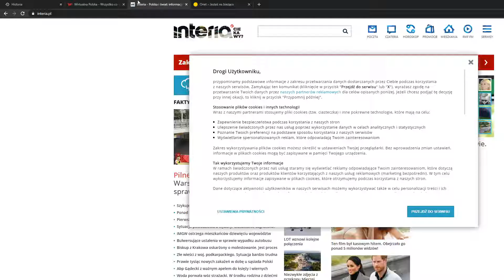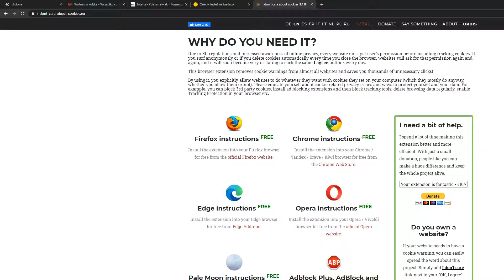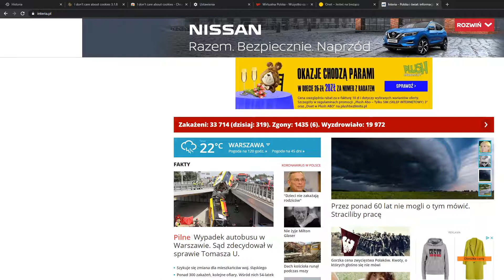Jak usunąć powiadomienia o cookies na stronach internetowych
Rozwiązanie (wtyczka) uniwersalne dostępne dla najpopularniejszych przeglądarek jak i dla najpopularniejszej wtyczki do przeglądarek - adblock usuwająca na stronach pytanie o akceptację cookie poprzez ich automatyczną akceptację.